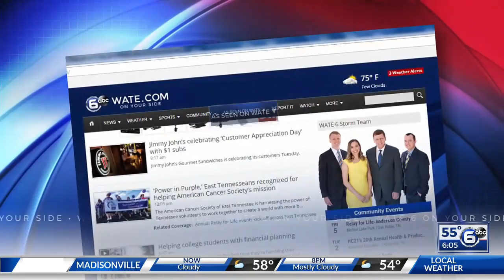President Trumps speaks in Chattanooga